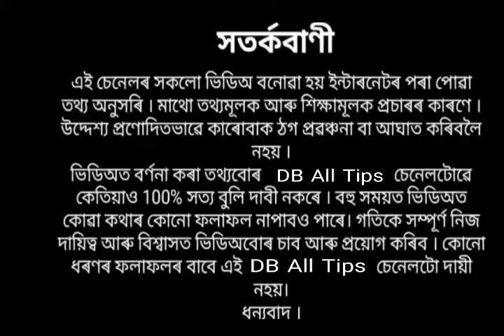এই গোসাঁই ফুল গছ জোপা ঘৰত থাকিলে কি কি ফল লাভ হয় জানেনে যদি নাজানে আজিয়ে চাওঁক ।